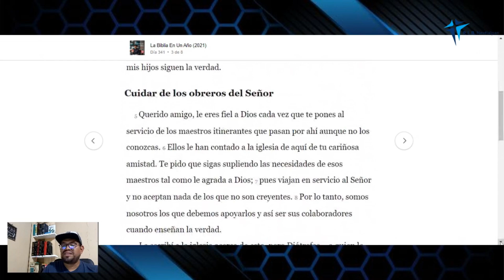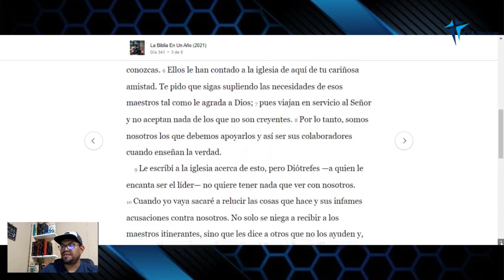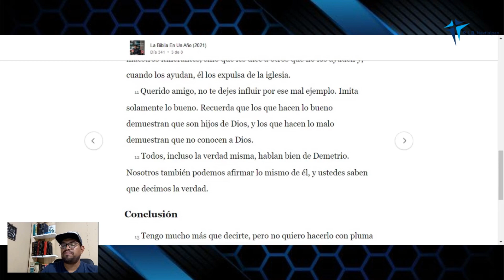Ayuda a tus maestros